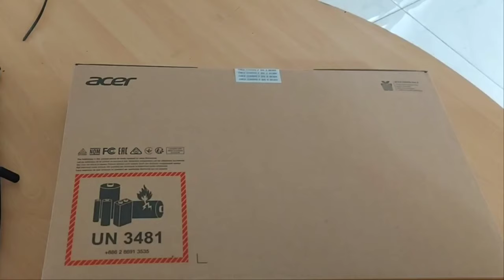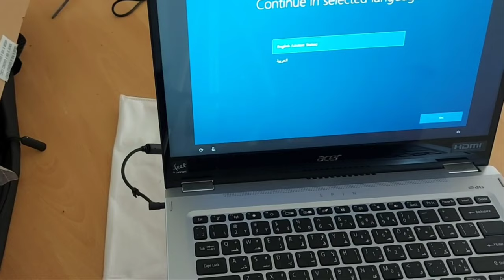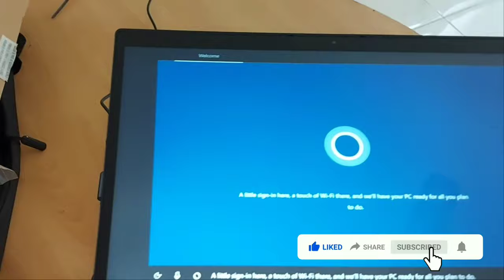New Acer SP314 2-in-1 Laptop Intel Core i5 | Unboxing And First Impression Plus Freebies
Get ready to experience the best-in-class performance without compromise with the new Acer Spin 3 SP314-54N-NX.HQ7EM.00H. The new Acer Spin 3 SP314-54N-NX.HQ7EM.00H comes with the latest intel i3 10gen processor accompanied with 4GB DDR4 RAM. All this is accompanied by a high-speed PCIe NVMe 256GB Solid State Drive, therefore, delivering you an unmatched experience and increasing your productivity. Also, the laptop comes with 3.2 USD ports along with a USB Type-C port and HDMI port, thus never letting you face connectivity issues.

Laptop Type: 2-in-1 Combines features of a laptop & tablet

Screen Size: 14 InchesActual size in inches measured diagonally

Processor: Intel Core i5Browsing, basic video, regular work use

RAM: 8 GBRun multiple programs easily

Storage Size: 512 GBUpto 150,000 high res photos or 256 hours or movies or 64000 songs

Storage Type: SSDSolid state drives are faster, deliver better performance and have ability to withstand wear, pressure, or damage

Speed: 1 GHzColor: Silver

Camera:
Samsung A71